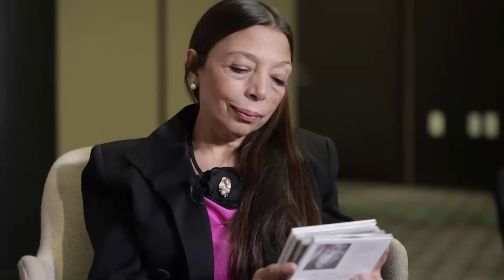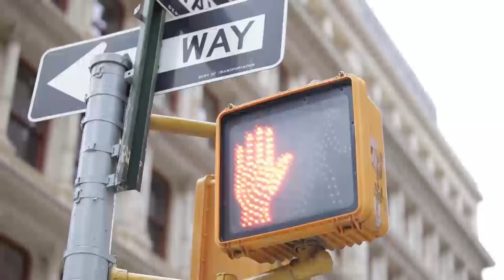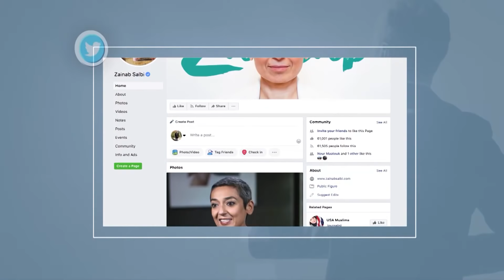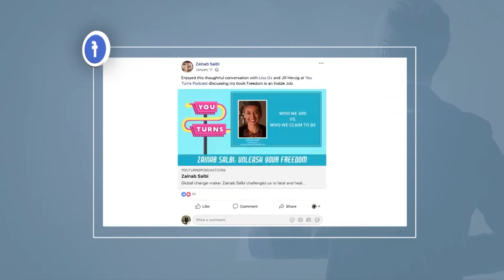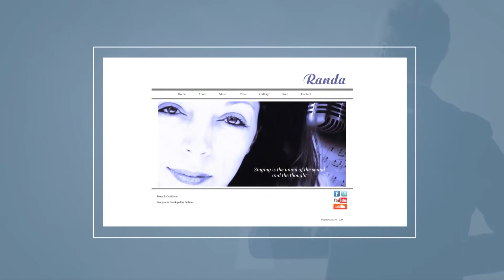Turning Point | طريق الأمل - نقطة تحول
ثمة مفاصل في الحياة، تقلب كل التفاصيل والصورة، وتنقل الإنسان من حالٍ الى حال، وتُعيد التأكيد مرّة بعد مرّة أن الحياة تتجدّد في استمرار فلا يأس دائم بل سعي يومي حيث الى ما هو أفضل.
يلتقون على "طريق الأمل" أشخاص اختبروا التغيير الكبير في لحظاتٍ ويتكلمون عن تجاربهم التي أسست، بعد ان استوعبوها، لِما أصبحوا عليه اليوم.
الناشطة العراقية زينب سلبي، المصرفي المصري حسين خليفة ومغنية الجاز اللبنانية العالمية رندا غصوب.

يتصفّح ريكاردو كرم عبر سلسة "طريق الأمل" قصصا" مجبولة بالمعاناة والإخفاقات والتحديات والعبر حوّلت أصحابها وجعلتهم يلامسون السعادة الحقيقية.
يستقبل البرنامج ضيوفاً من مختلف أطر الحياة تشكّل مساراتها مصدر أمل في عالمٍ يبحث فيه الشباب عن آفاق وأفكار ورؤى.

There are milestones in life that changes all the details. They transfer us from one state to another reaffirming time and time again that life is in a constant state of renewal. There is no permanent state of despair, but rather a daily pursuit  to what is better.
They met on the “Road of Hope”, people who have experienced change and talk about their experiences. After they have processed those experiences, it made them who they are today.
Iraqi activist Zainab Salbi, Egyptian banker Hussein Khalifa and Lebanese jazz singer Randa Ghossoub.

In “Tariq Al Amal” series, Ricardo Karam browses characters with stories of a lifetime written with sufferings, failures, challenges and lessons that transformed their tellers and made them reach true happiness. This talk-show interviews faces from different frames of life, drawing a source of hope through their paths, in a world where youth are looking for perspectives, ideas, and visions.